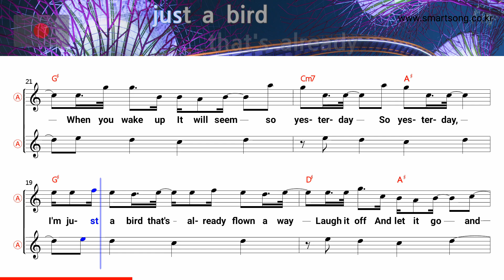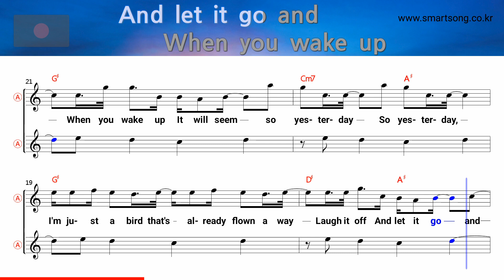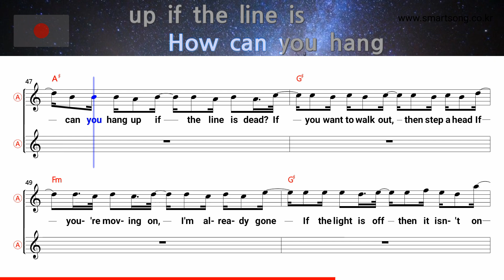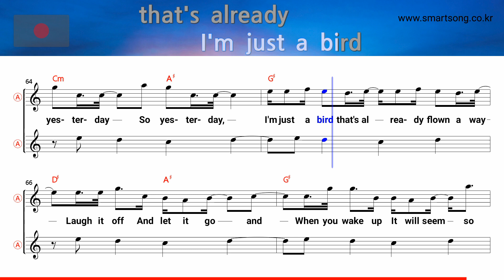So yesterday - Hilary Duff (Alto Saxophone Sheet Music Eb Key / Karaoke / Easy Solo Cover)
saksofoni nuotit,
szaxofon kotta,